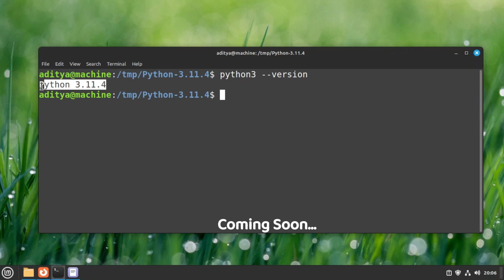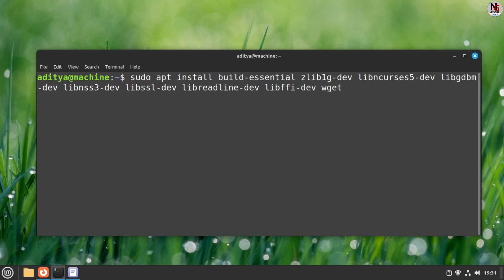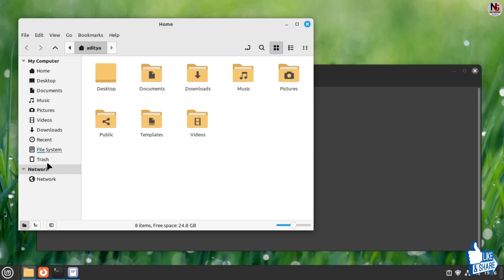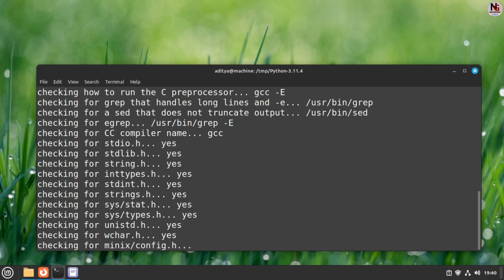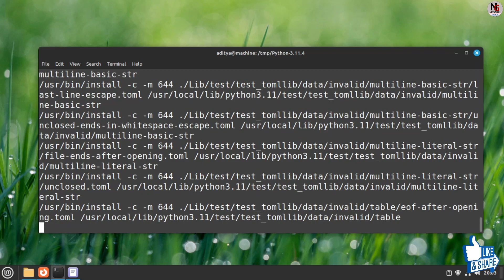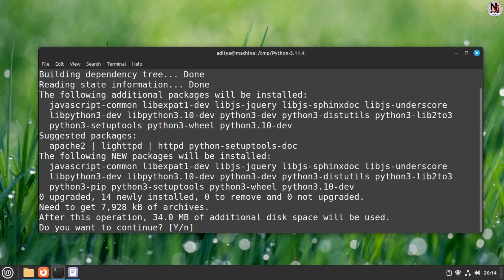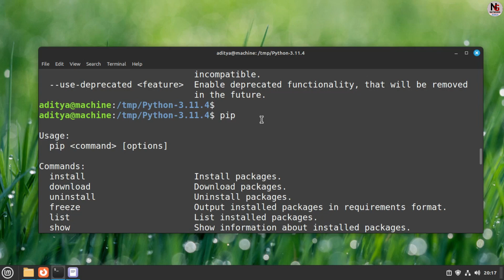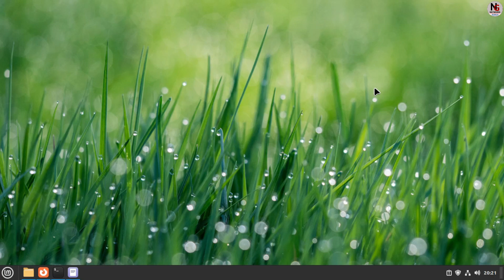How to Install Python 3.11.4 in Linux Mint 21 | Install Python on Linux mint (2023) | Install Pip3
Hello friends, in this video How to Install Python 3.11.4 in Linux mint 21, step by step process. if you do it the way I did, you will see that Python is installed on your Linux Mint system. It is very important to have internet connectivity on your system while installing Python. Hope you understand How to Install Python 3.11.4 in Linux Mint 21  step by step.
Menu
Introduction : 0:00
install process python : 2:00
ftp site pyhton : 6:05
python verification command : 16:52
python basic programe run : 17:52
pip install : 20:12
pip verification command : 21:18
2nd method install python : 23:18
thanks : 25:19
Course duration 3 months (ccna to ccnp)
Class Date and Time Saturday,Sunday & other day available
Class Starting Every months
Online and offline class Avalable here.
only workbook do not free, it's buy.
or
Networkingguruji facebook page.
Online Networking Classes Registration From Fillup
other courses available here...
Palo alto, Fortinet firewall... Etc